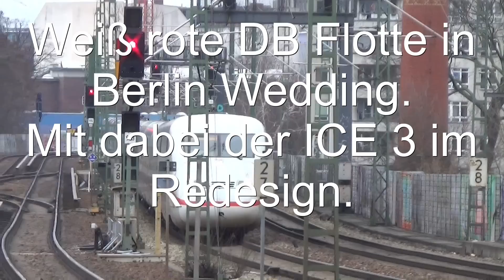Weiss Rote DB Flotte in Berlin Wedding mit ICE 3 im Redesign.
Heute war ich am S Bahnhof Wedding in Berlin und wartete auf den ICE 3 im Redesign auf Durchfahrt zum Hauptbahnhof. Anbei kamen noch Regional sowie Fernverkehr vorbei.
Dabei ist der ICE 3 nur innen erneuert worden, äußerlich ist er so geblieben. Allerdings ist ein ICE 3 in Berlin schon noch was besonderes.